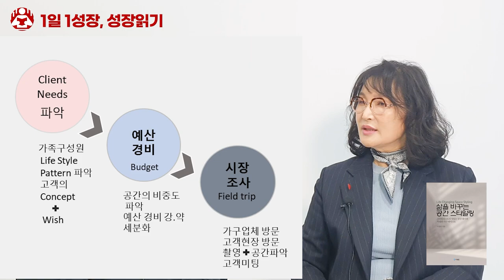내 공간을 내가 원하는 공간으로 완전히 바꾸는 법 I 이정란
📚 이정란, 삶을 바꾸는 공간 스타일링